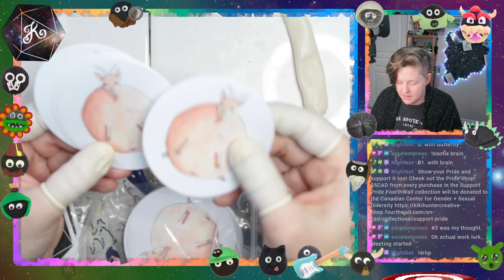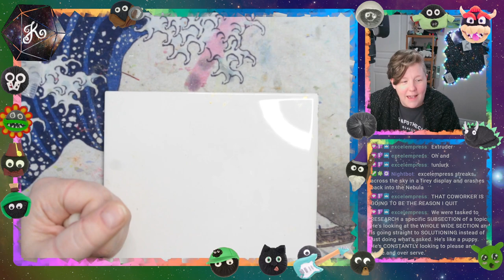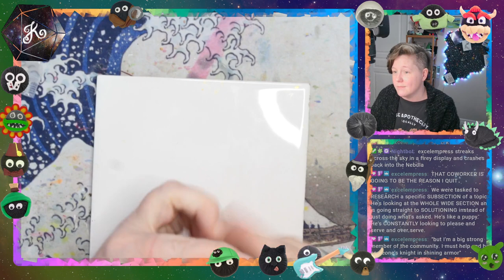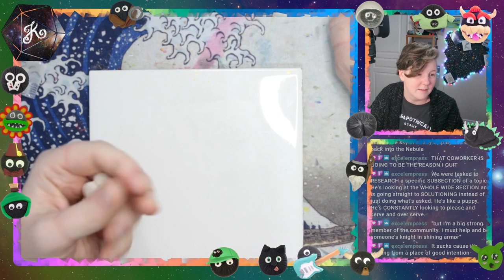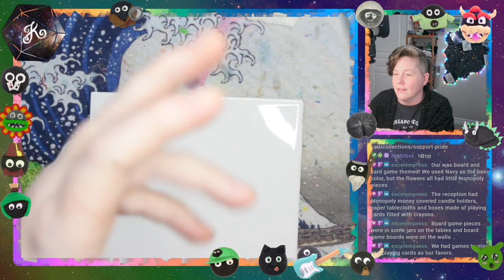Rainbow Rain clouds on a cloudy winter day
Upload of Twitch stream from Feb 2, 2024. I work on the rainbow raindrops for the Rainbow Rain Clouds project we started the previous stream.